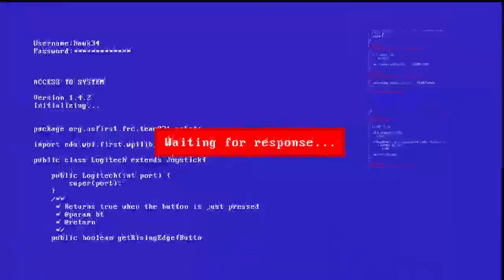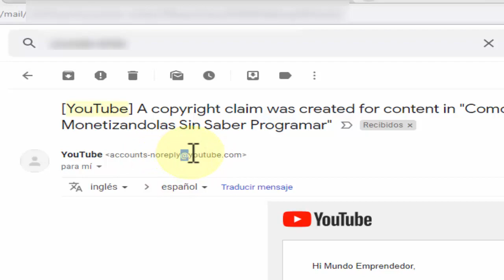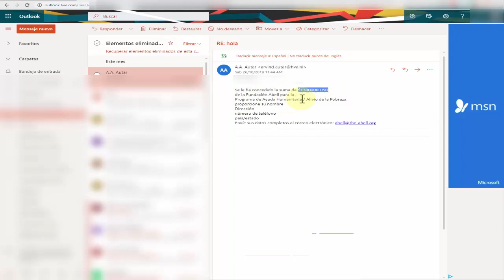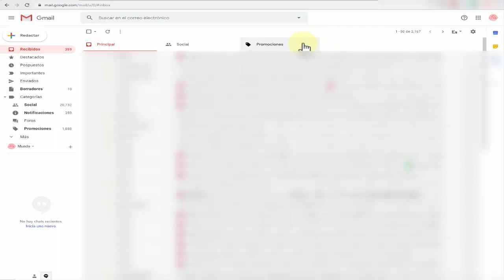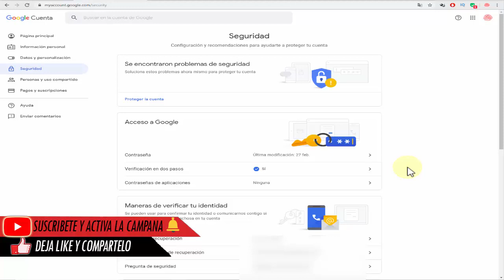💀Se quisieron robar mi CANAL DE YOUTUBE / Evita estafas por internet💀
RECIBÍ UN CORREO MUY SOSPECHOSO. Me quisieron robar mi cuenta de youtube, esta estafa es por correo electrónico. Aprende a como proteger tu cuenta de youtube